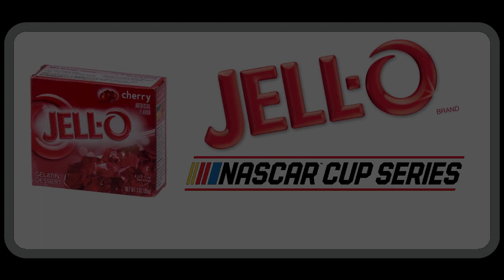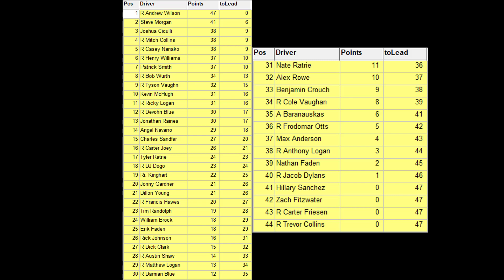Jello Cup Series S4 Race 1 of 36: Daytona (Daytona 500)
Today is the day, the 4th annual Great American Race and no better weekend to do it than Memorial Day weekend! Who will be the next to make history today?
***PLEASE DO NOT SKIP OR SPOIL RACES***
For more info regarding the Wild Card and Cup Series on this channel, please check out this video